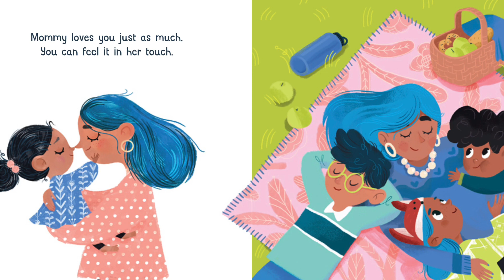MOMMY’S LOVE by Anastasia Galkina | Mother’s Day Stories for Kids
Book title: MOMMY’S LOVE by Anastasia Galkina
As time goes by, you should know:
Mommy’s love will only grow.
This tender poem reinforces the message that no matter a child’s strength or weaknesses, whether they succeed or fail, Mommy’s love never falters.

If you’re strong …or not, you’re the dearest one she’s got.

Happy watching amazing stories and have a Happy Mother’s Day 🌸🎀🎁🎉💝

LEGAL
This video is protected under the Fair Use Act - 17 U.S.C. § 107, Notwithstanding the provisions of sections 106 and 106A, the fair use of a copyrighted work, including such use by reproduction in copies or phonorecords or by any other means specified by that section, for purposes such as criticism, comment, news reporting, teaching (including multiple copies for classroom), scholarship, or research, is not an infringement of copyright.